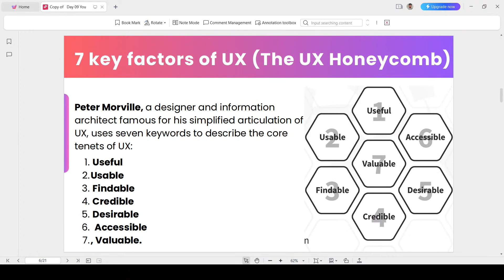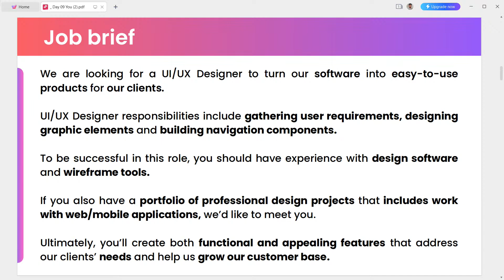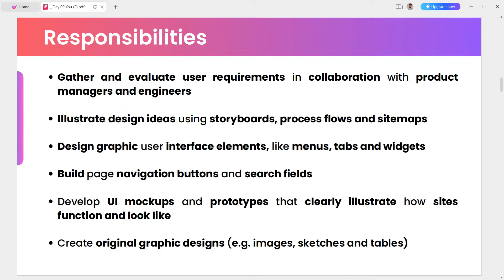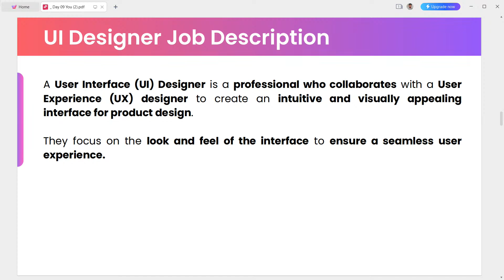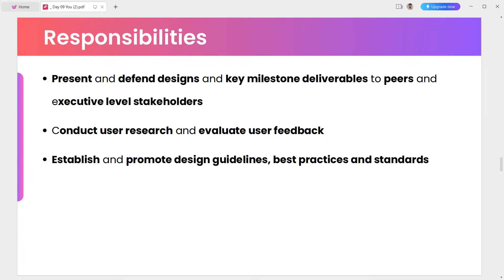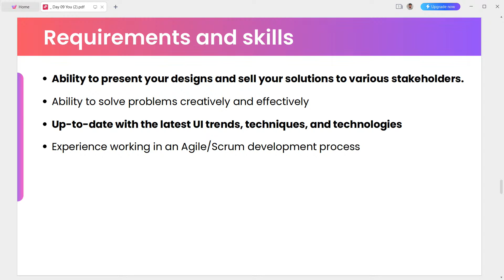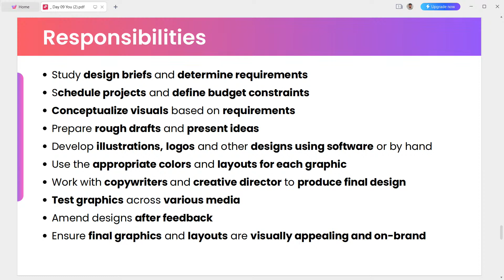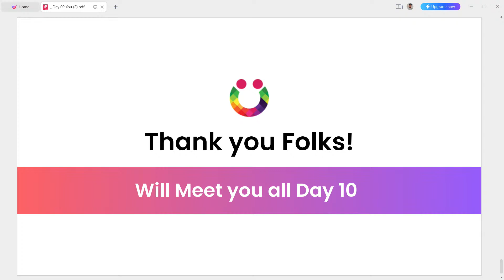Day 09 UI UX Designer Boot camp 2023 - De mentee academy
Join This WhatsApp Group for a Free 15 Days Bootcamp with Experts

UI/UX design with a true expert, Lakshmanan! With a remarkable 7 years of experience, he's here to unravel the mysteries of UI/UX.

🤔 Curious about what UI/UX really is? Lakshmanan breaks it down for us, explaining its significance and its evolving role. 💼 Wondering about the scope of UI/UX in today's fast-paced world? He's got you covered, shedding light on the immense possibilities it holds.

💰 But that's not all – Lakshmanan spills the beans on salary expectations for both newcomers and those with 5 years in the field.

🎓 Are you eager to embark on a UI/UX journey? Lakshmanan shares invaluable insights on learning paths and the roadmap to snagging that dream job. 🚀 Whether you're a newbie or a pro, this podcast has something for everyone.

ui ux designer salary
ui ux designer course
ui ux designer roadmap
ui ux designer and developer
ui ux designer ai
ui ux designer salary in india
ui ux designer without degree
ui ux designer app
is ui ux design a good career
average salary of ui ux designer in india
ui ux designer beginner
ui ux designer bootcamp
ui ux designer basic
ui ux designer best course
ui/ux design beginners tutorial full course
ui/ux design beginners tutorial in tamil
ui/ux design beginners tutorial figma
become ui ux designer
best company for ui ux designer
best portfolio for ui ux designer
ui ux designer career path
ui ux designer career
ui ux designer cover letter
ui ux designer career in india
ui ux designer course free
can ai replace ui ux designer
cv ui ux designer
creative ui ux designer portfolio
course careers ui ux designer
certified ui ux designer
how to create portfolio for ui ux designer
how to create resume for ui ux designer
ui ux designer desk setup
ui ux designer do
ui ux designer degree
ui ux designer demand
difference between ui/ux designer and front end developer
difference between product designer and ui/ux designer
difference between graphic designer and ui/ux designer
difference between web designer and ui/ux designer
difference between ui/ux designer and front end developer tamil
ui ux designer earning
ui ux designer education
ui ux designer experience
ui/ux design examples
ui ux designer course with placement